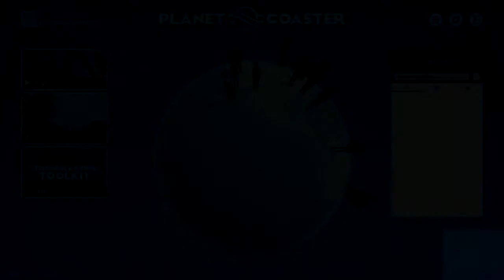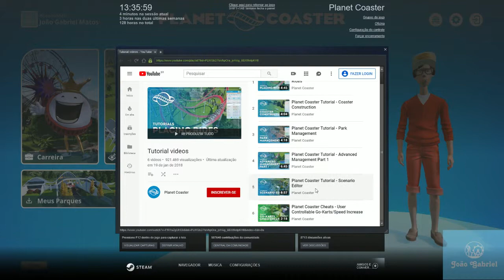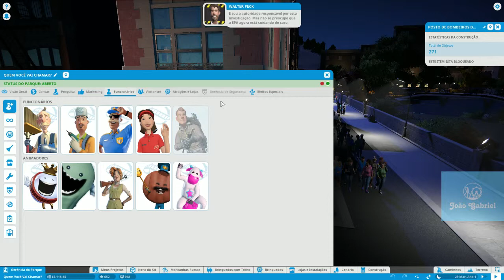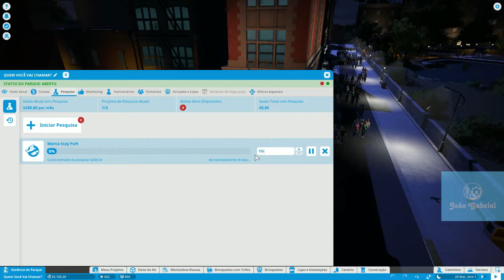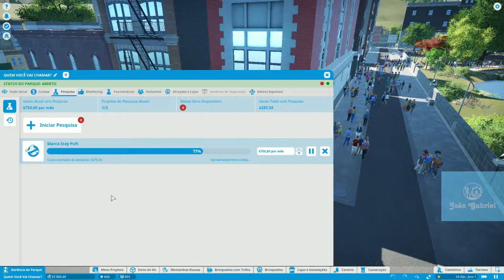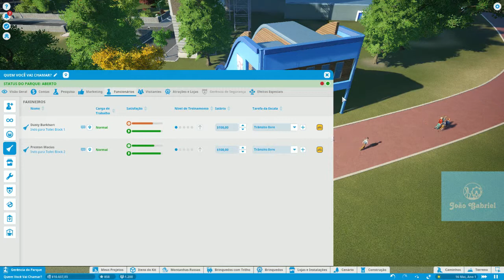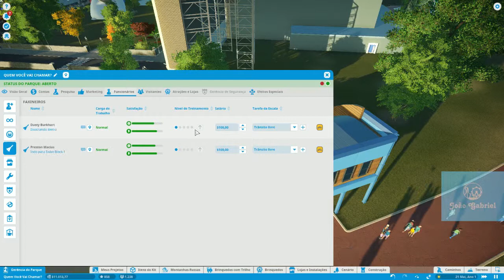Planet Coaster - Modo Ghostbusters- Episódio 1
Esse é o primeiro vídeo série do jogo Planet Coaster pelo modo Ghostbusters e o primeiro episódio  primeiro nesse mais novo modo implementado no jogo. Agora vamos Começar esse novo modo "história" do jogo implementado nessa nova última atualização com a DLC Ghostbusters

Minha Steam: João Gabriel Matos
Minha ID PSN: m12jgcm1_biel
Origin: joaogabrielmatos

Músicas usadas:
00:00 - Cold Funk -  MacLeod
18:11, 25:54 - Eclipse - Jim Yosef

Origem dos arquivos de memes e algumas das músicas para